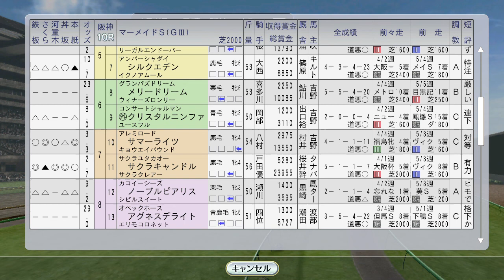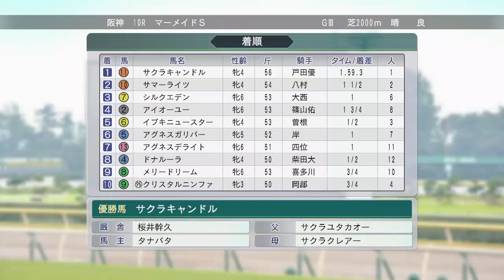英オークス・ダービーにエアグルーブ、フサイチコンコルド、ダンスインザダーク挑む 1996年6月2週【ウイニングポスト8 2016：競馬ゲーム】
（前）6月1週 トロットサンダー、アジアマイルチャレンジ3年連続完全制覇を賭け安田記念出走：
（次）6月3週 仏オークスにファビラスラフイン、フラワーパークも海外：